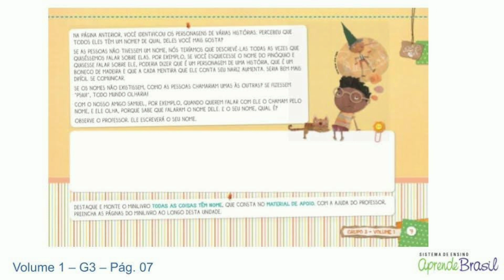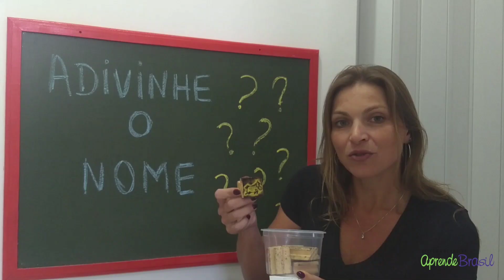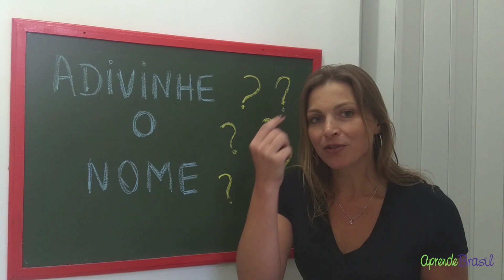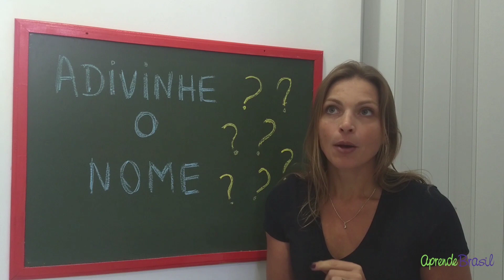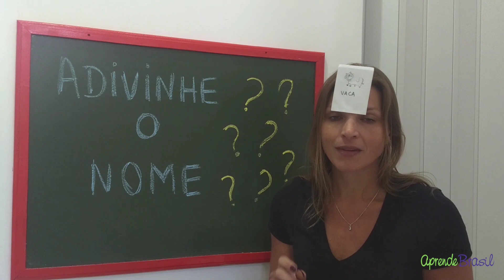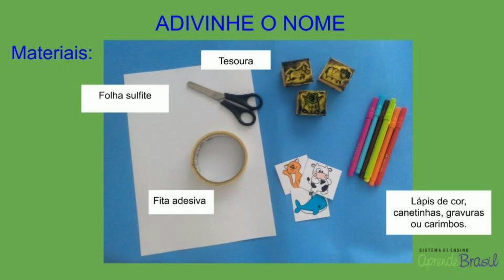Grupo 3 - G3 - Vol. 1 - Todas as coisas têm nome - Adivinhe o nome